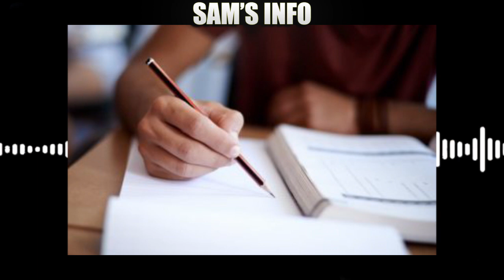BREAKING TN SCHOOL REOPEN AND 10,11,12 PUBLIC EXAM | CM | TN EDUCATION